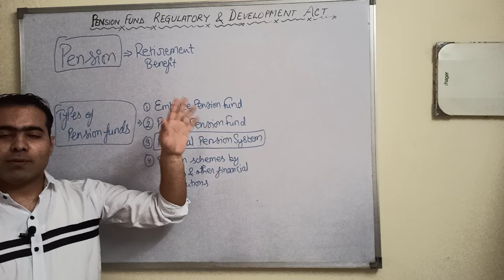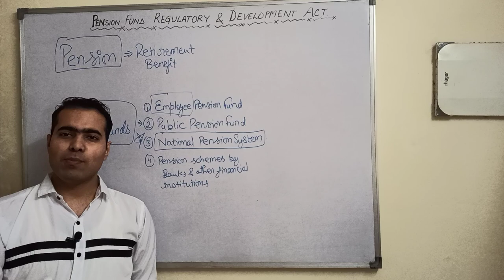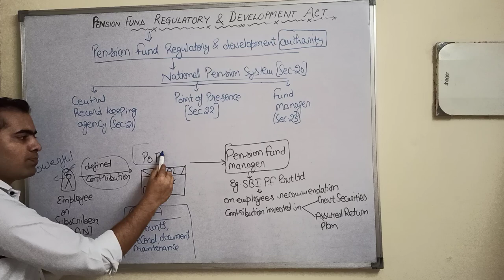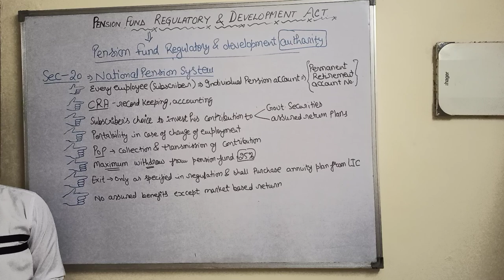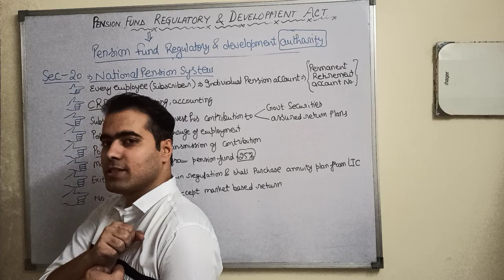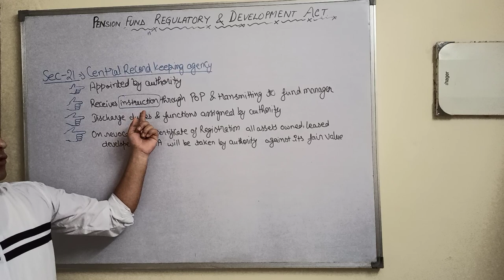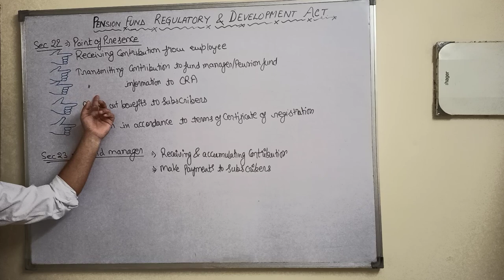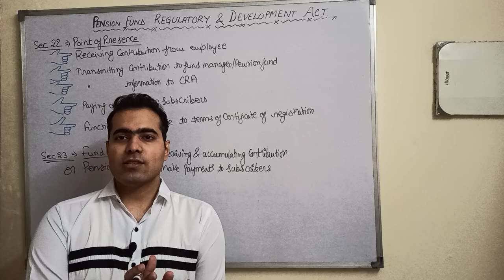PENSION FUND REGULATION & DEVELOPMENT ACT